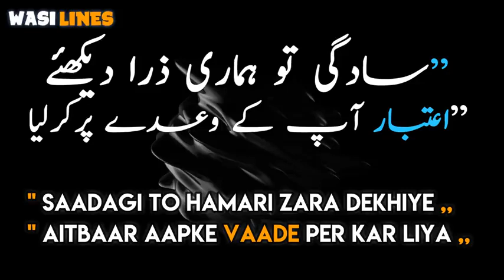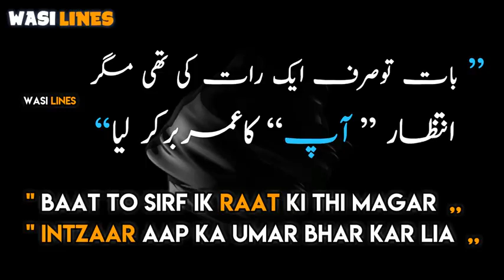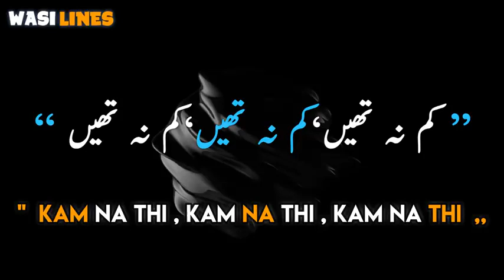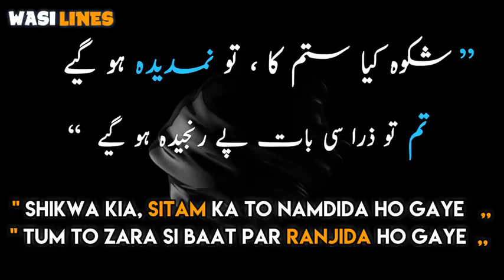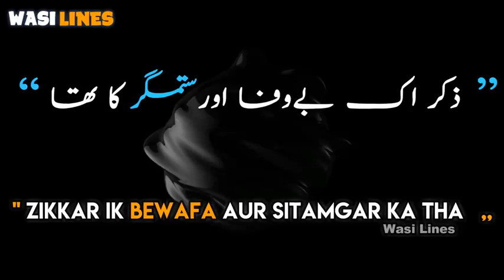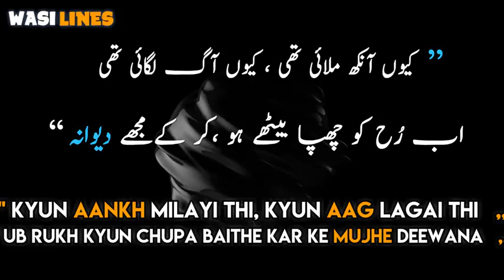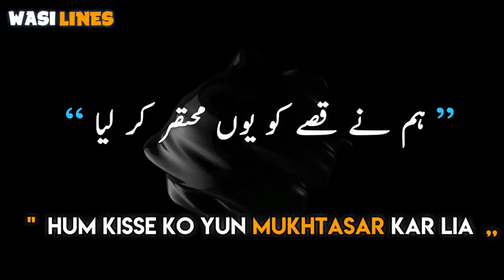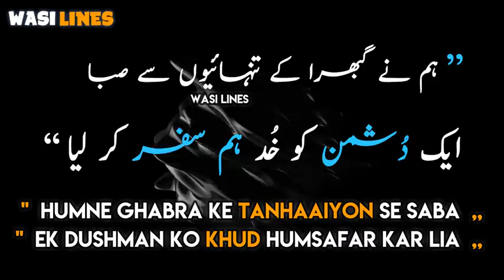SADGI TO HAMARI ZARA DEKH IYE ATBAR AAP KE WADE PAR KAR LIA NFAK USTAD NUSRAT FATEH ALI KHAN